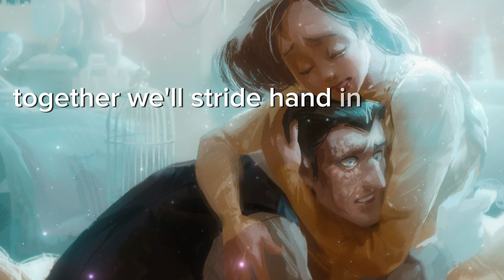What If Disney Made The Phantom of the Opera Disney Dude & Dudette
Step into a world of enchantment as we reimagine "The Phantom of the Opera" through the magical lens of Disney animation! 🎭🎶✨

In this video, we explore how the classic tale of the mysterious Phantom and the gifted Christine would look if it were given the full Disney treatment. Featuring:

• Stunning hand-drawn animation in the style of Disney's Renaissance era. Some art in this video is made by the very talented CELINE DAHYEU KIM and other art I made myself.
• Show-stopping musical numbers that blend Broadway and Disney magic
• A heartwarming story of acceptance, inner beauty, and the power of music
• A family-friendly take on the gothic romance
• EXCLUSIVE: An original song "You Don't Have to Hide" sung by Christine!

Join us as we transform the Phantom into a misunderstood musical genius, Christine into a plucky Disney heroine, and the Paris Opera House into a world of wonder and magic. Perfect for fans of both "The Phantom of the Opera" and classic Disney animated musicals!

Share your thoughts on our Disney Phantom and the new song "You Don't Have to Hide" in the comments below! 🎬🏰🌟